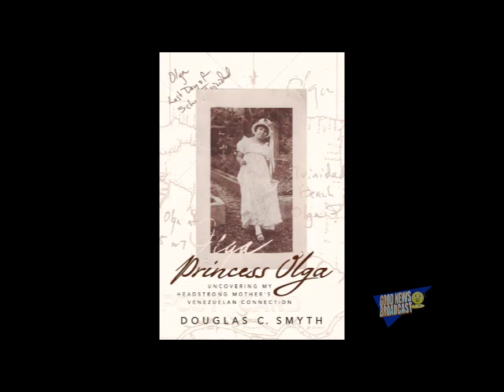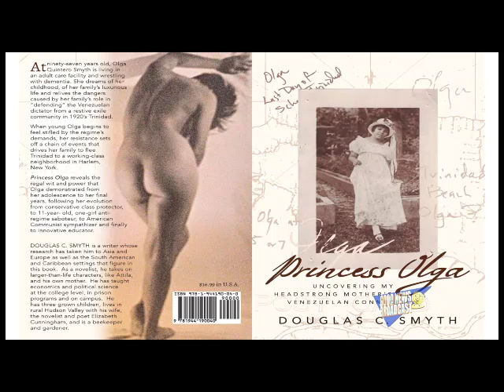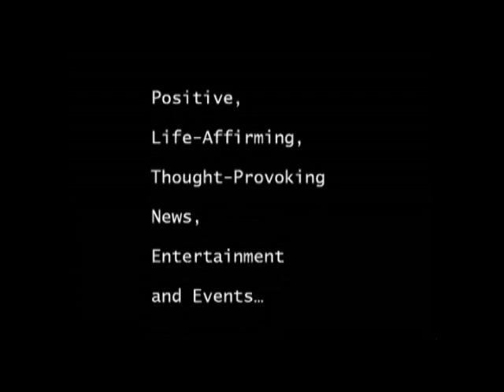PRINCESS OLGA: UNCOVERING MY HEADSTRONG MOTHER’S VENEZUELAN CONNECTION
Everyone knew Olga was a princess, even if one of her own devising. Princess Olga is her fictional memoir. Olga, beginning at age 97, dreams of her childhood in Port of Spain, untangling a family mystery of political intrigue: why her Venezuelan family, living in luxury, fled Trinidad for Harlem in 1924.

Olga was named, she claimed, in 1913, by and for a real Russian Princess:Princess Olga, sister of...